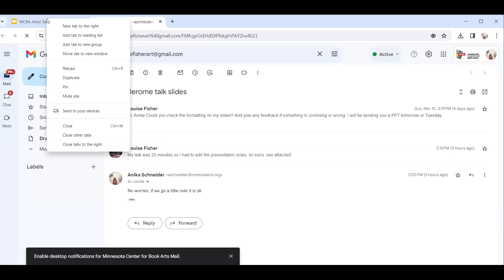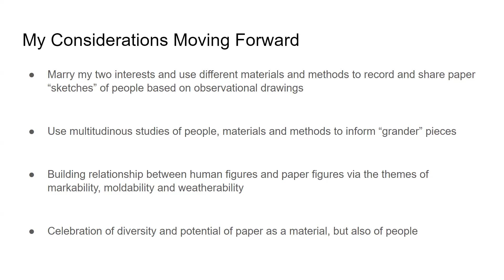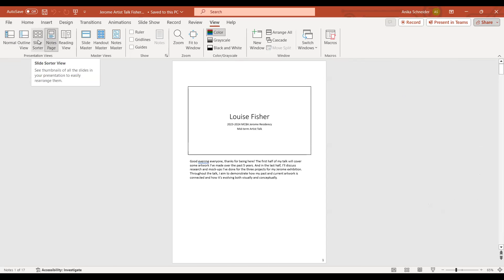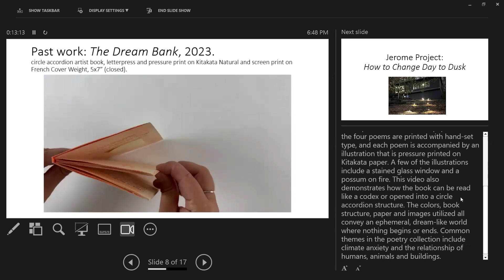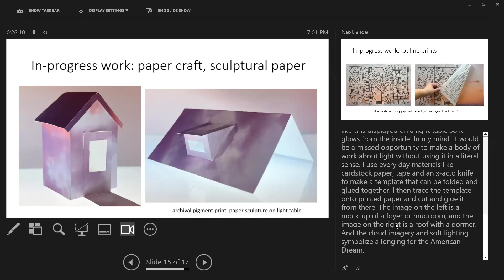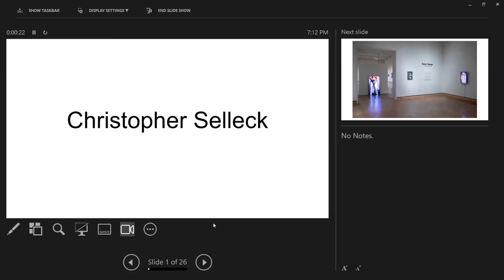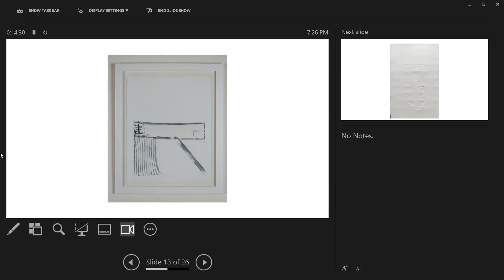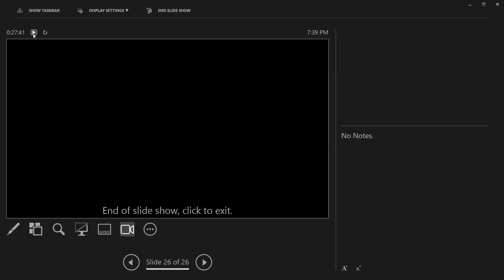Artist Talk: MCBA/Jerome Book Arts Residency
Hear from the recipients of the MCBA/Jerome Foundation Book Arts Residency Series XVII: papermaker Jelani Ellis; interdisciplinary artist Louise Fisher; and photographer Christopher Selleck. The residents will discuss their artistic processes, their experiences in the Residency program, and their plans for their exhibition.